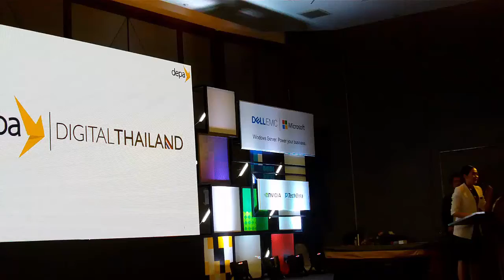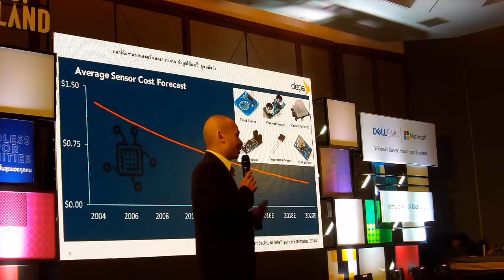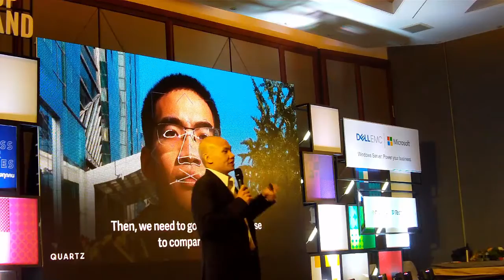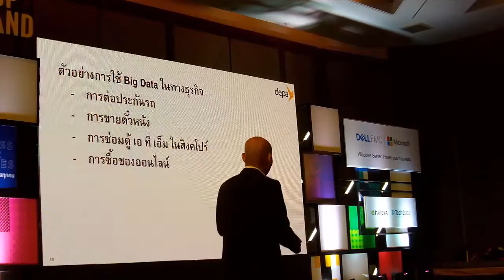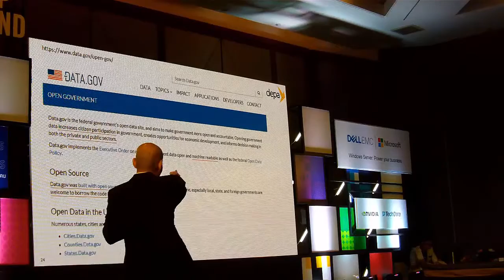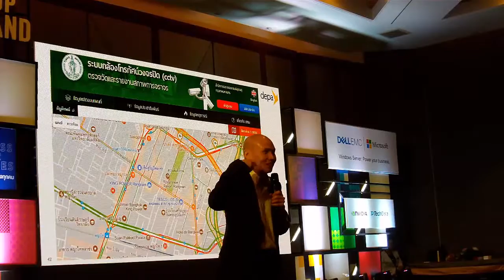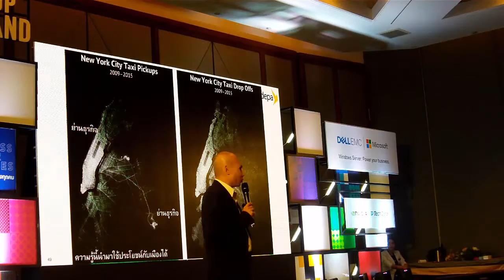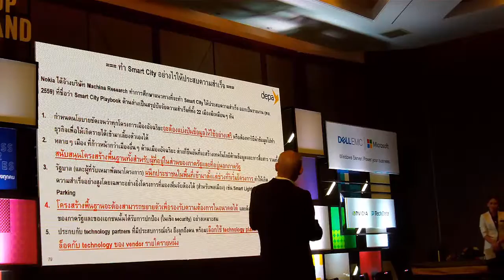9.StartUpThailand2018_Depa_Poewer_Big Data_in_Smart City_190518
สัมมนา Start up Thailand 2018 with Dell EMC
เพิ่มศักยภาพธุรกิจสตาร์ทอัพและผู้ประกอบการในการเตรียมความพร้อมเข้าสู่ยุคดิจิตอล 4.0
ทาง Dell EMC ผู้นำด้าน Innovation Technology ได้เล็งเห็นความสำคัญของการส่งเสริมธุรกิจสตาร์อัพและผู้ประกอบการที่เป็นแรงขับเคลื่อนหลัก จึงขอเรียนเชิญท่านเข้าร่วมสัมมนาเชิงปฎิบัติการ เพื่อรับฟังความรู้ และประสบการณ์จากผู้เชี่ยวชาญ Dell EMC OEM และ Partner ทางธุรกิจ การเข้าถึงทุนสนับสนุน เพื่อการส่งเสริมการลงทุนในการนำเอาเทคโนโลยี และองค์ความรู้เหล่านี้ ไปพัฒนาและต่อยอดธุรกิจของท่านได้อย่างมีประสิทธิภาพ
ในงานนี้ท่านจะได้เรียนรู้เกี่ยวกับ
• Internet of Things (Edge Computing, Core, Cloud, Multi Cloud)
• BIG DATA
• Dell Commercial Computer solutions
• Digital Startup Fund

Dell EMC มีทุกคำตอบของเทคโนโลยีที่ทุกธุรกิจมองหา และตอบโจทย์ในทุกทางเลือกที่ดีที่สุด
พบกันในงาน Start up Thailand 2018
วันที่ 17 – 20 พฤษภาคม 2561 ห้องประชุม4 ณ ศูนย์การประชุมแห่งชาติสิริกิตต์ กรุงเทพมหานคร

สอบถามรายละเอียด Dell IoT Gateway เพิ่มเติม 084-­088-­8490

(ดาวน์โหลดไฟล์พรีเซ้นท์ที่เมนู)